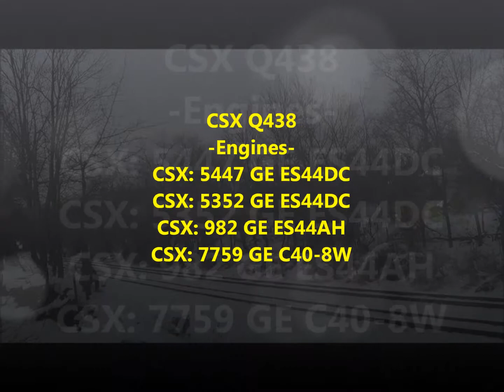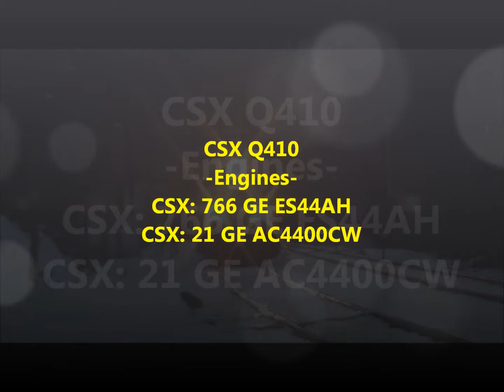First CN on a CSX K04X train and a couple more!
Only three trains, but it was all good when the first ever CVN unit came down on a CSX crude oil train, also the amount of friends made up for the lack of trains.  Taken on 2/8/14